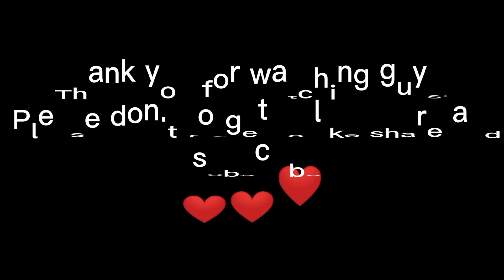Pinaka favorite kong team SA Volleyball 🏐 World.//CMFT